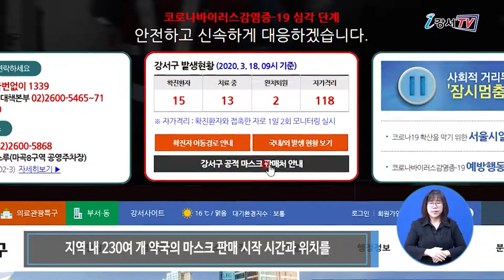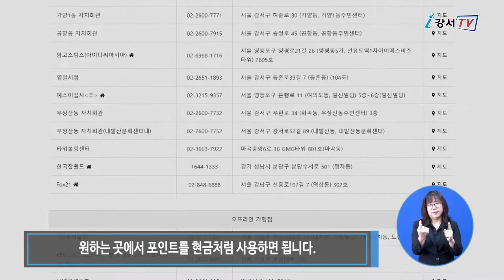2020년 3월 넷째주 주간뉴스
2020년 3월 넷째주 주간뉴스

1. 강서구 면마스크 지원
2. 청소년 지원카드 운영